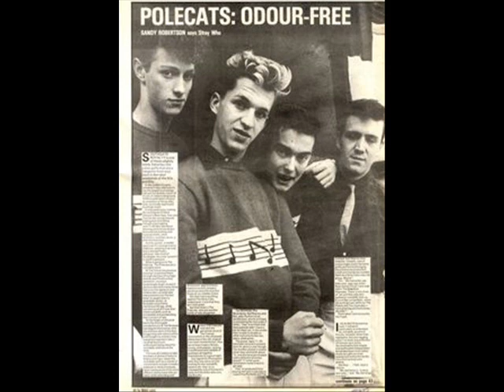The Polecats - All Night Long(Mercury U.K. 1981)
"All Night Long" Theme with which opens the b-side of the first single from the British group of Neo-Rockabilly The Polecats for Mercury Records in 1981. Also included in the Lp "Are Go" of the same year.